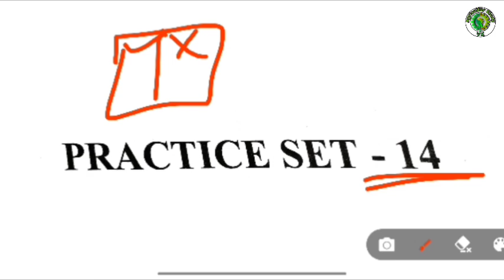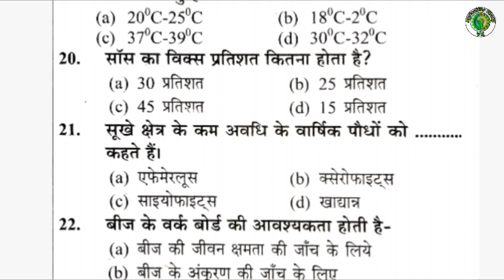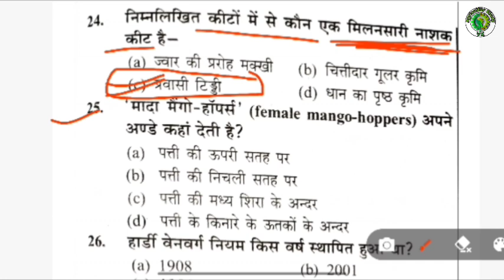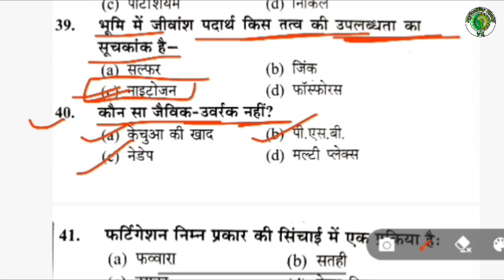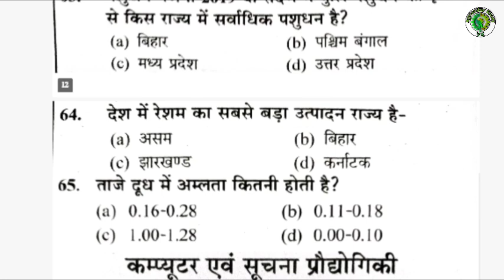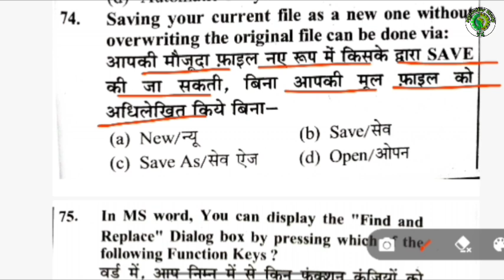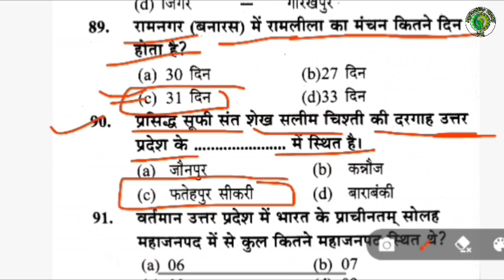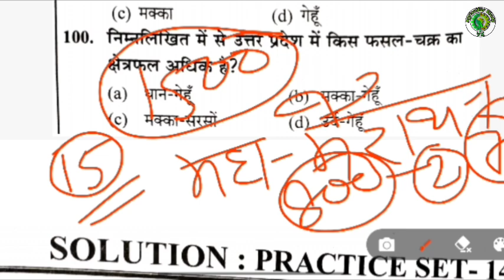UPSSSC AGTA-3446 ||A COMPETITIVE Book of AGTA 2024 || AGTA Practice 14 || 100प्रश्नों की सीरीज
General Agriculture | UPAG-TA Exam | प्राविधिक सहायक

General Agriculture | UPAG-TA Exam | प्राविधिक सहायक | #60

Jun 24
2024

UP STA /AGTA 2024

upsssc agriculture pariksha vani 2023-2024

AGRONOMY कृषिविज्ञान |
UPSSSC AGTA 2024 |

agriculture
upsssc_ta